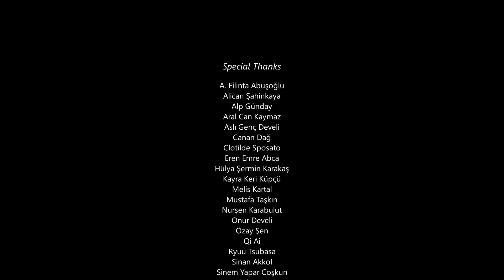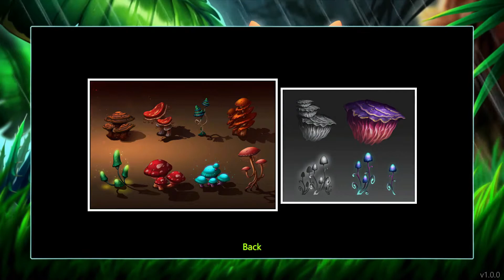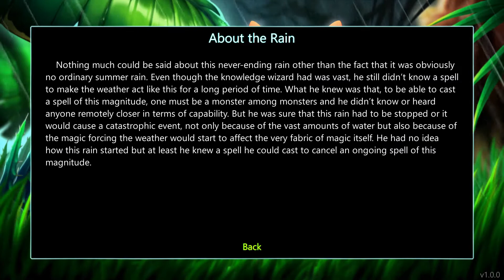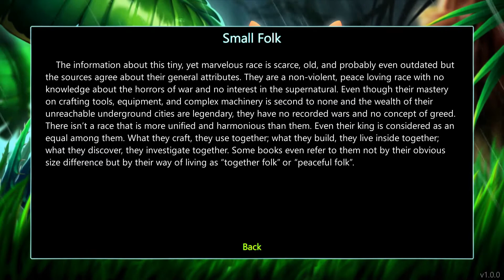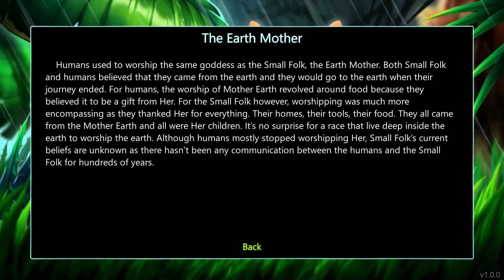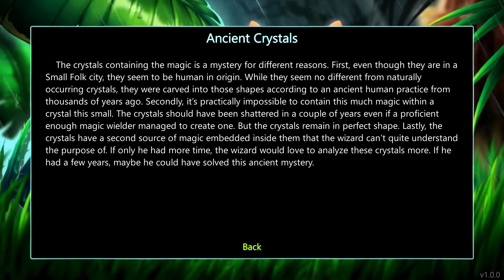Chapter 4 - Macrotis A Mother's Journey (1080p60 No Commentary)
HDMI routed through HDMI switch and splitter

Custom Built Rig:
CPU: AMD Ryzen 7 2700X
CPU Cooler: AMD Wraith Prism LED Cooler
Motherboard: MSI X470 Gaming Plus
Memory: HyperX Predator Black 16GB 3200MHz (x2 32GB)
HDD: ADATA XPG SX6000 PCIe 256GB M.2 SSD
HDD: Seagate 2TB FireCuda Gaming SSHD
GPU: MSI Gaming Radeon RX 570 256-bit 8GB
GPU Brace: upHere GPU Brace Support
Capture Card: AVerMedia Live Gamer HD 2 GC570
Case: Thermaltake Versa H24 Window SPCC ATX Mid Tower
Case Fans: Cooler Master Sleeve Bearing 120mm Silent Fan (x4)
Power Supply: Thermaltake Smart RGB 500W 80+ 256-Color RGB Fan
Software:
OS: Windows 10 64bit
Capture: AVerMedia RECentral 4
Video Editor: VSDC Free Video Editor
Graphics: paint.net